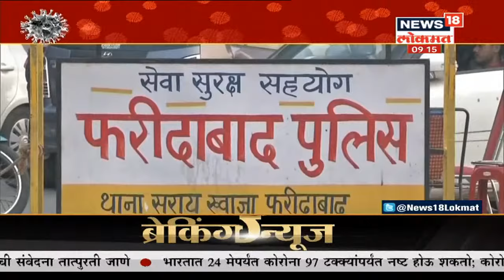Coronavisus Latest Update: देशातील कोरोना रुग्णांची संख्या 31,332वर,कोरोनामुळे 1007 रुग्णांचा मृत्यू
Coronavisus Latest Update : देशात कोरोनाग्रस्तांनी ओलांडला ३१ हजारांचा टप्पा, देशातील कोरोना रुग्णांची संख्या ३१ वर आतापर्यंत कोरोनामुळे १००७ रुग्णांचा मृत्यू

/News18Lokmat